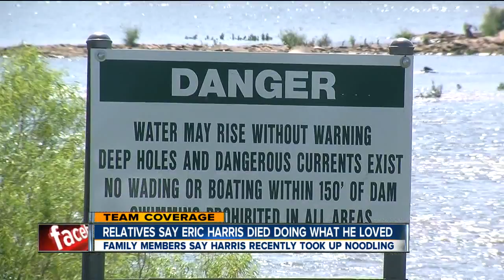Relatives say Eric Harris died doing what he loved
Family members say Harris recently took up noodling